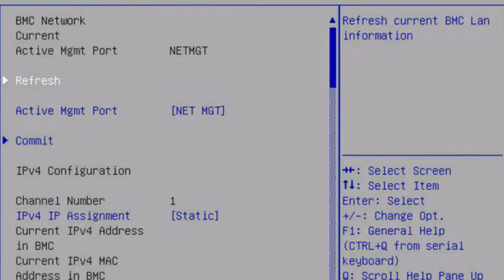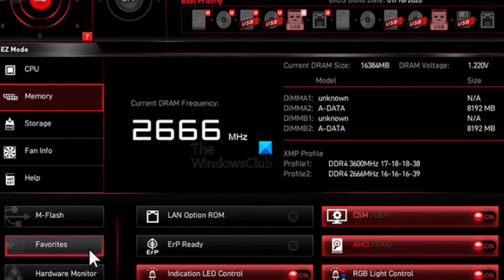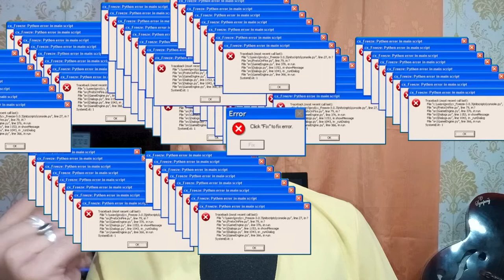Is UEFI really better than Legacy ? | CYBERNETIC STATION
What is up good people we come back with another video, In this time, We've explained "Is UEFI really better than Legacy ?" | CYBERNETIC STATION

Time Stamps 🚨
00:00 - Intro & Video Topic Discussion
01:19 -  What Is BIOS ?
02:42 - Importance & History of BIOS ?
04:25 - From where to get BIOS ?
05:31 - What is LEGACY BIOS ?
07:42 - What is UEFI BIOS ?
10:26 - Which is better UEFI or Legacy BIOS  ?
10:53 - Ending.
11:03 - Check out these cool videos.

I’ve started using Fi - a smart banking app that helps me save and grow my money.
I think you’ll love it. Join me using this Fi.nite code GNPDC3HW65 and we can both earn rewards worth ₹200 or more!

We're inviting you to use Google Pay, a simple and secure payments app by Google. Here’s our code (0J3qR)- just enter it before your first transaction. If you send your first payment, you will earn a reward!

30 Crore Indians pay with PhonePe. It's 100% safe & secure.

Hey! Now open your Zero Balance savings - account on NSDL Jiffy in a few minutes. You also get a Digital Debit card instantly for FREE which can be used to avail Rs. 200 discount* (Rs. 100 each on Amazon Pay and Swiggy every month). TnC apply.

🇮🇳জয় ভারত🇮🇳